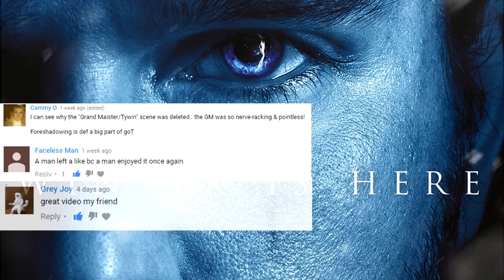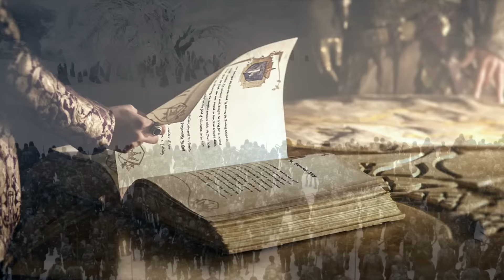What Will Sam Find Out At The Citadel ? | Game of Thrones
▬ Video Description ▬
We are back to discuss what Sam will find out at the Citadel. We discuss what important information Sam might come up with and how it could help Jon Snow and the living in general.